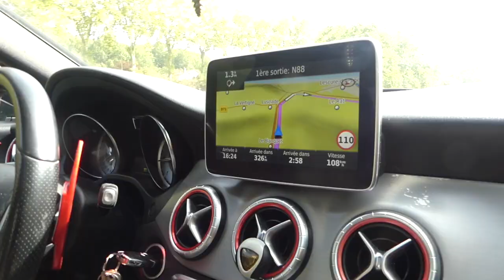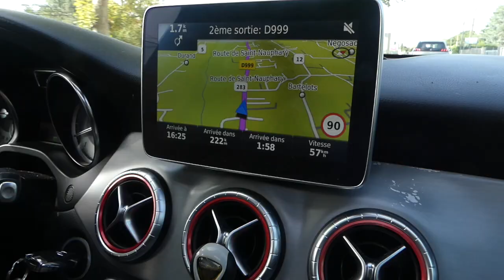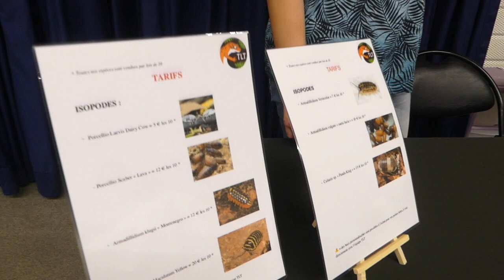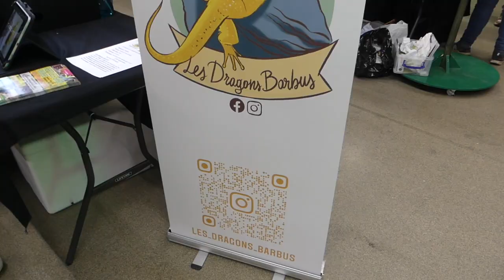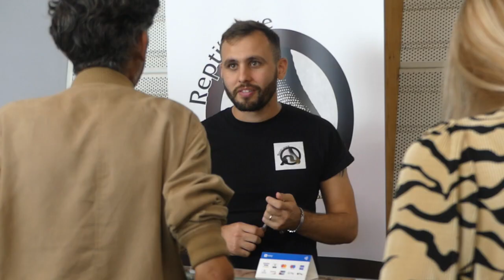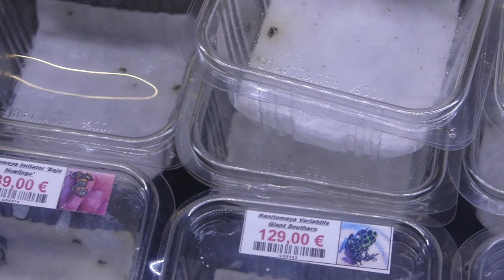INCROYABLE BOURSE ON PART POUR MÉRIGNAC !!!!! - REPTI'STORE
Aujourd'hui on part à la bourse de Mérignac !!!

Toxic_snake
Les dragons barbus

Si tu lis ce message écris ”Team chocolatine” ou ”team pain au chocolat” en commentaire :)

bonne vidéo

Reptilement Steven.